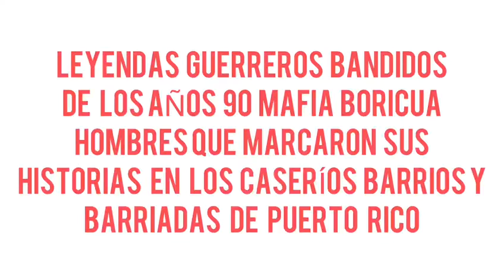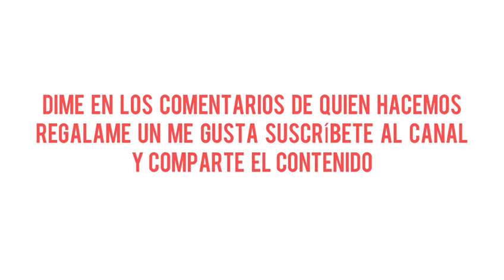BICHOTES DE PUERTO RICO EN LOS AÑOS 90 CAPO DE CAPOS ( PARTE 3 )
BICHOTES DE PUERTO RICO 🇵🇷 CAPO DE CAPÓS